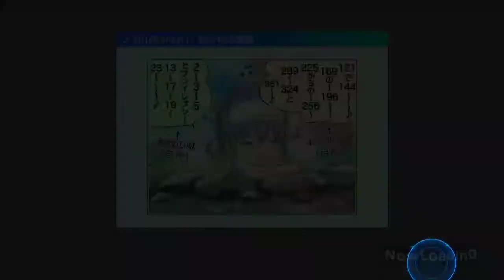22/7 Ongaku no Jikan - Ashi wo Arae! (HARD)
Artist: 22/7

Finally!! I can do Full Combo of this song
 ♡(*´ω｀*)/♡ because I don't think effort betrayed the results. (^_^♪)

Sorry for my bad playing and bad video quality.
I just record this video from system app (´•ω•`)

Pardon me about copyright matters. 🙏😔

I'm not own anything for this video.
Just want to show my skill and my score of this game. and thank you very much to your permission (^_^)